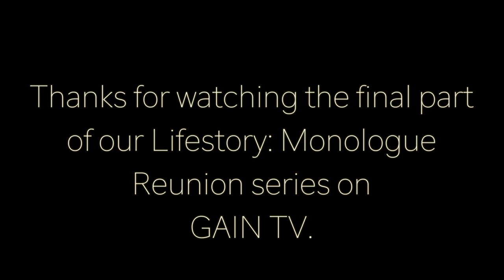Lifestory: Monologue Reunion Series: Part Four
The final part of the series, showcasing Lifestory: Monologue's set at DSTRCT on November 28, 2015.